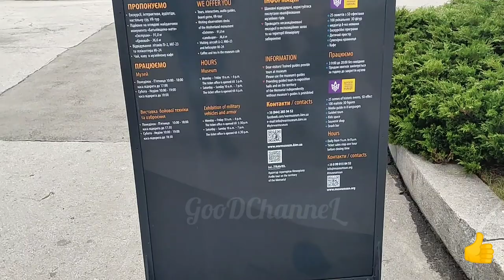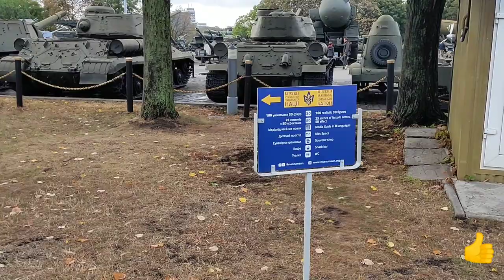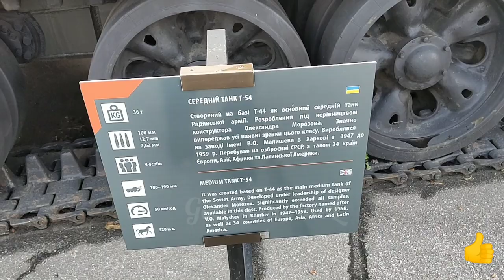Прогулянка по парку. Київ. Батьківщина-Мати./Motherland. Monumental sculpture in Kiev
Батьківщина-мати — монументальная скульптура в Киеве на правом берегу Днепра. Расположена на территории Музея истории Украины во Второй мировой войне. Открыта в составе музейного комплекса в 1981 году в День Победы. Комплекс открывал Генеральный секретарь ЦК КПСС Леонид Брежнев.

"Motherland" (Ukrainian Batkivshchyna-mother) - a monumental sculpture in Kiev on the right bank of the Dnieper. Located on the territory of the Museum of the History of Ukraine in World War II. It was opened as part of the museum complex in 1981 on Victory Day. The complex was opened by Leonid Brezhnev, General Secretary of the CPSU Central Committee.